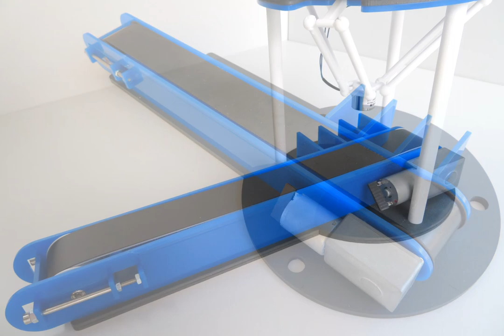Delta-Robot One: Conveyor System Assembly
This is an additional system for Delta-Robot One. It is called conveyor system. Things for example metal chips can be transported into the robots workingspace to grasp and sort them in different areas. The conveyor system extents the Delta-Robot One project and provides the posability to do some new tasks.

The Conveyor System for Delta-Robot One is designed as a kit. The pluggable mechanical solution makes the assembly fast and easy. Choose the colours of some parts to give the system an individual look. All in all building this system provides you with a short practical, educational and interesting experience.

Be a part of the community!
If you have a great time with Delta-Robot One and you have own ideas, improvements, extensions, applications, etc. you are invited to become a developer at this project!
The project is open source and available on Github. You can use your account (or create one) to be a part of the community.